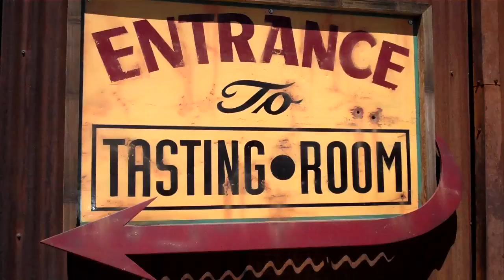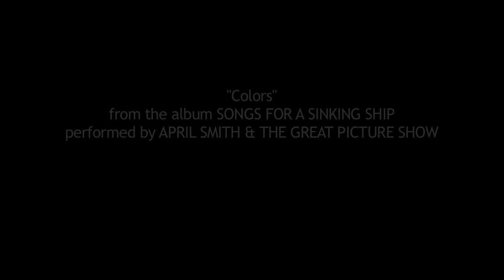Paso Colors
A quick, fun video, testing my new MinoHD Flip Video Camcorder in beautiful Paso Robles wine country with my good friends at Four Vines Winery.  Shot entirely with the Flip, edited in Final Cut Pro.  This is a "medium" quality H.264 exported movie (to keep the file size smaller...still 129 MB!)